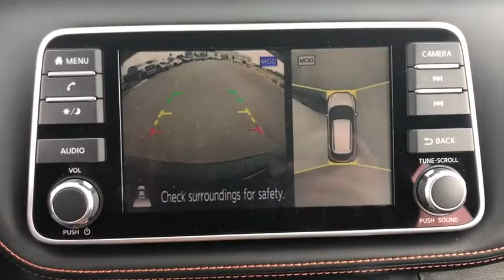2020 Nissan Kicks Moreno Valley, Riverside, Hemet, Perris, Temecula, CA N25847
Super Black New 2020 Nissan Kicks available in Moreno Valley, California at Raceway Nissan. Servicing the Riverside, Hemet, Perris, Temecula, CA area.

Raceway Nissan
6030 Sycamore Canyon Blvd

Super Black 2020 Nissan Kicks SR FWD CVT with Xtronic 1.6L 4-Cylinder DOHC 16VbrbrRecent Arrival! 31/36 City/Highway MPGbrbrAwards:br  * 2020 KBB.com 10 Coolest New Cars Under $20,000brWe have many different makes and models available including a wide selection of cars, trucks, vans, and SUVs. Raceway Nissan in Riverside County has access to thousands of new and used vehicles which means we can find the right vehicle for you and your family. We are proud to serve the city of Riverside and all of Riverside County from our location in Moreno Valley. We are conveniently located in Riverside near the cities of San Bernardino, Redlands, Ontario, Corona, Perris, Beaumont, Temecula, and many others. We offer military discounts and work with many Credit Unions. Price includes: $2000 - Nissan Customer Cash - National. Exp. 11/02/2020